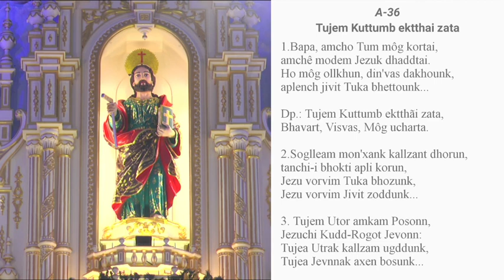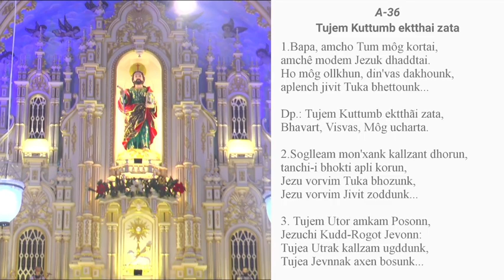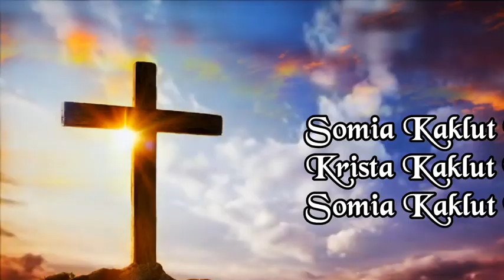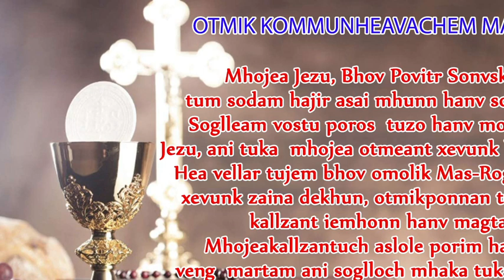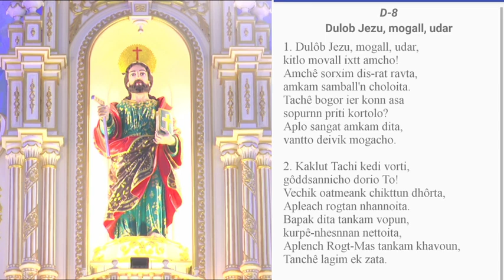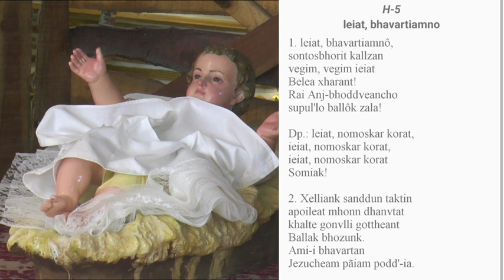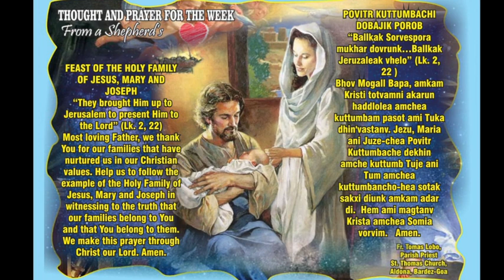SUNDAY MASS || KONKANI MASS || ST THOMAS CHURCH ALDONA || 27 DEC 2020